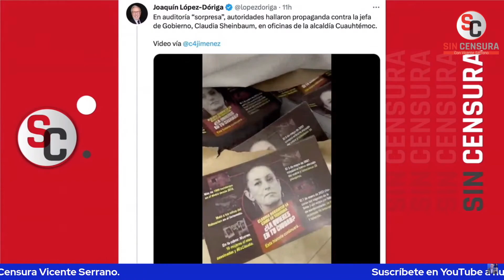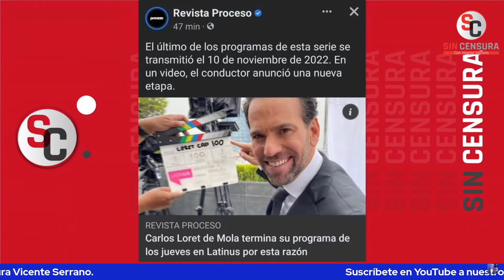LÓPEZ DÓRIGA NUNCA HA PUBLICADO UNA INVESTIGACIÓN… LA PRENSA VIVE SU PEOR MOMENTO, AFIRMA SEVILLA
El escritor y periodista colaborador de LosDatosDurosMX e Informativo Basta, Ricardo Sevilla, coincidió en que se trata de un pésimo momento para los “comunicadores” que están en los medios corporativos y los intelectuales de opereta. Sevilla recordó que esos “periodistas” convencionales no se imaginaban que el presidente López Obrador los iba a desnudar en la mañanera desde el 2018 y agregó que López Dóriga por ejemplo no ejerce los géneros periodísticos, pues nunca ha publicado un solo reportaje o investigación.